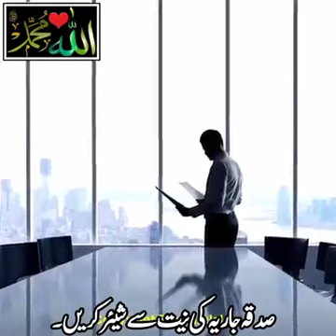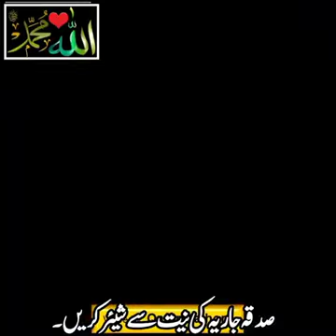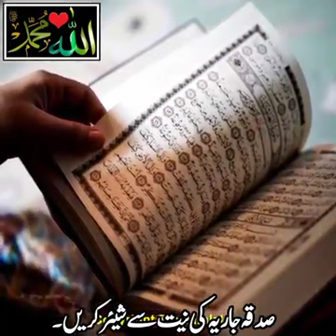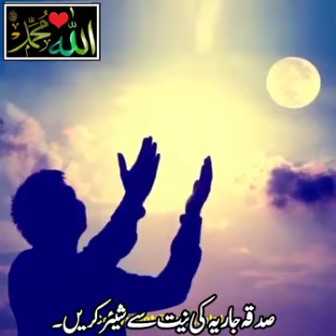کل نفس ذاٸقةالموت؟ زندگی اور موت کی حقیقت جان کر جیو۔ ویڈیو لاٸک و سبسکراٸب و شٸیر فرما ٸیں ۔